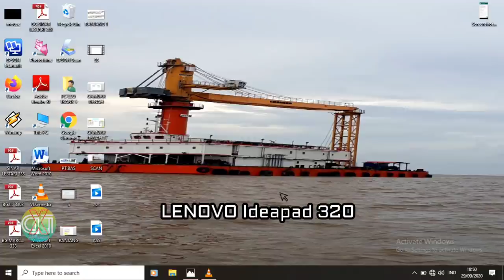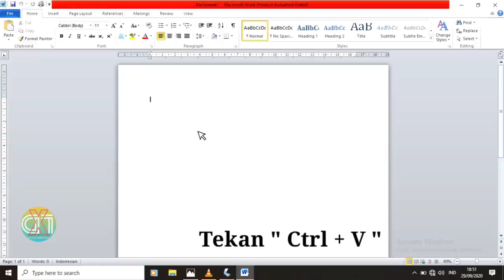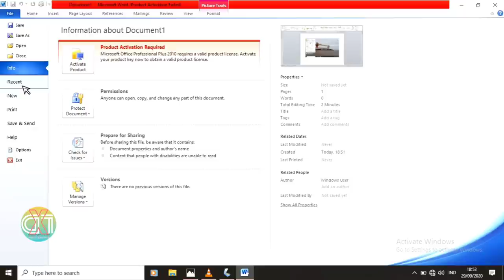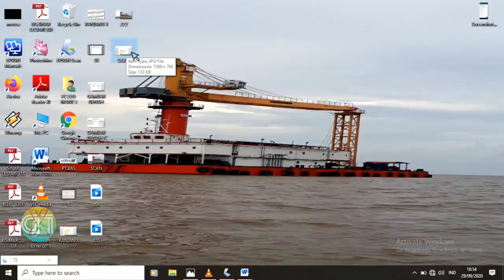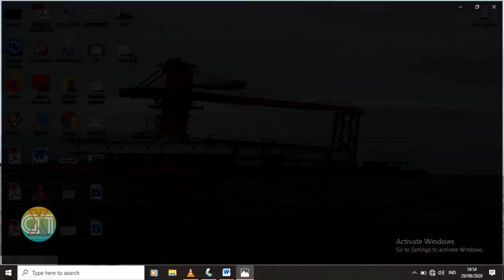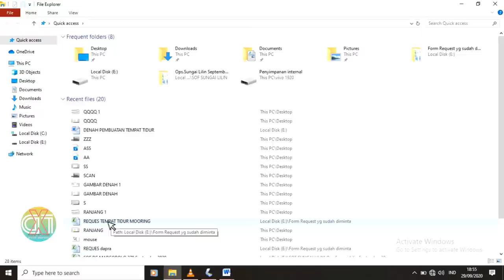Cara Screenshot di Laptop Lenovo ideapad 320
Assalamualaikum
Video Kali ini yang kita bagikan cara Screenshot di Laptop Lenovo ideapad 320,pengen tahu caranya tonton sampai selesai,semoga dengan video ini bisa bermanfaat bagi kita semua,terimakasih